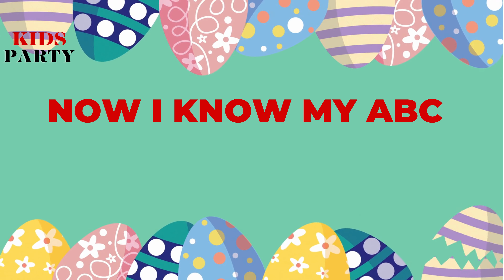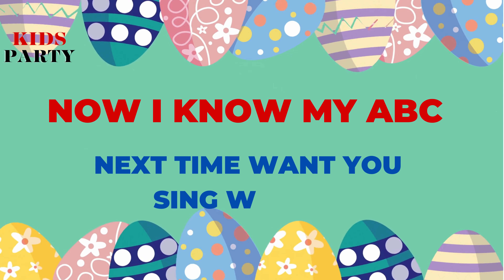ABC - The Alphabet Song | Kids Party | Nursery rhymes & Kids Songs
Welcome to the Kids Party!
Welcome to our colorful and engaging educational video, where children will have a blast learning the alphabet! Join us on a captivating journey through the letters of the alphabet with our delightful ABC song. This lively and catchy tune is designed to make learning fun and memorable for young learners.
In this entertaining video, kids will be introduced to each letter of the alphabet through vibrant visuals and delightful animations. From A to Z, we'll explore the sounds, shapes, and names of each letter, helping children build a strong foundation for language and literacy skills.